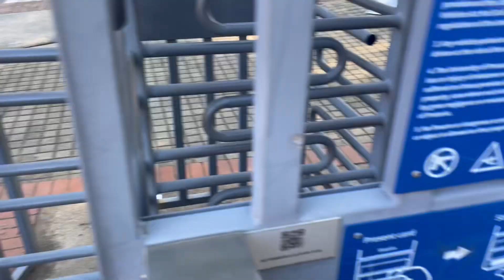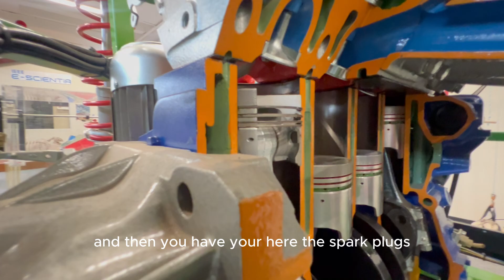Engineering Student Diaries | Working at University of Pretoria Open Day 2025 | TuksBaja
Spend the day with me as I work with TuksBaja and the Mechanical Engineering Department at the University of Pretoria open day. A fun vlog!

Timestamps:
00:00 - Intro
01:16 - TuksBaja
06:21 - Bonus Clip